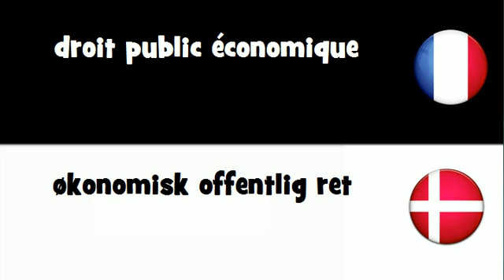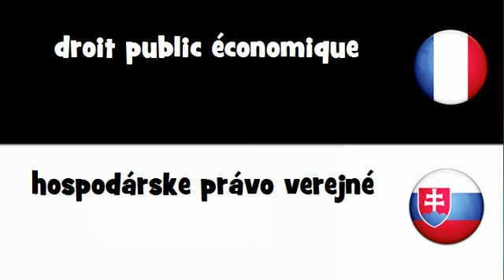Traduction en 20 langues # droit public économique